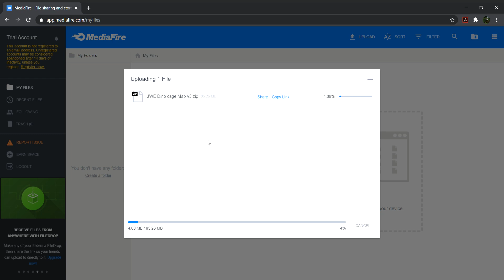Uploading the map on Mediafire(Link is OuT!)